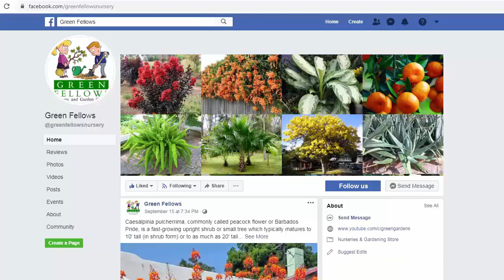French Marigold 'Bonanza Deep Orange' (Tagetes patula) Flowers, Leaves and Plant Identification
Tagetes patula, commonly called French marigold, is a compact annual that typically grow 6-12” tall and feature single, semi-double, double or crested flowers (1-2” diameter) in shades of yellow, orange, red and bi-color. Pinnate leaves with toothed, lance-shaped leaflets are aromatic. Pinch young plants to promote bushy growth. Promptly deadhead spent flowers.

French marigold is an annual plant growing around 50 cm tall. The plant has a range of medicinal uses, it yields a dye and an essential oil and is used to flavor foods. A very ornamental plant, it is commonly grown in gardens around the world.

Requires a well-drained moderately fertile soil in a sunny position. Grows well in heavy clay soils and in sandy soils. There are many named varieties.
A good butterfly plant. Removing dead flowers before the seed is formed will extend the flowering season. The bruised leaves emit a refreshing pungent smell.
Plants are prone to slugs, snails and botrytis. The French marigold is often used as a companion plant, especially for growing amongst tomatoes and potatoes where it helps to repel pests.

Green Fellows is a nursery and garden center in Lahore, Pakistan. For more information about plants visit "Green Fellows" where all types of plants including flowering shrubs, vines and climbers, fruit plants, indoor plants, ferns, palms, trees, cacti and succulents, foliage plants, annuals and roses are available.

Scientific Name: Tagetes patula
Common Name: Dwarf Crested French Marigold
Hardiness Degree: 32°F (0.0°C)
Blooming Season: Spring, Late Spring, Summer, Late Summer
Plant Habit: Upright
Characteristics: Attracts Bees, Fragrant Flowers, Scented Foliage, Heat Tolerant, Low Maintenance
Water: Medium
Fertilize: Every two weeks
Spacing: 6 - 10" (15 - 25cm)
Height: 10 - 12" (25 - 30cm)
Width: 6 - 8" (15 - 20cm)
Exposure: Sun

General Information: Double crested flowers are the largest of any in this type – a huge, 2 to 3 in./5 to 8 cm across – and show off pure, intense colors.
Excellent garden performer under a wide range of conditions.
Grower Information: All-around performance

The market leader in French marigolds, Bonanza is the series to choose when you want to pump up your pack sales. This popular series delivers earliness, large flowers, uniformity and superior performance under a wide range of conditions.

Plug crop time: 3 weeks

Transplant to finish: 3 to 4 weeks

Double crested flowers are the largest of any in this type – 2 to 3 in./5 to 8 cm across – in a wide range of pure, intense colours.

Fast to flower with a tight flowering window.

Excellent garden performers under a wide range of conditions.